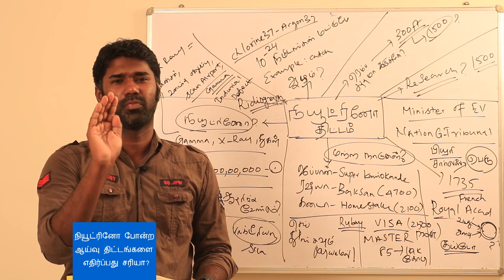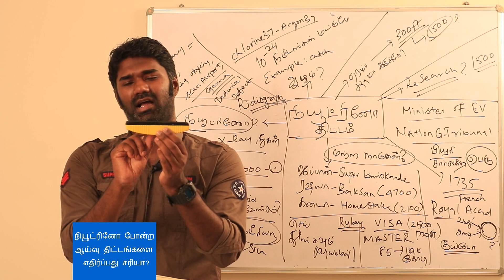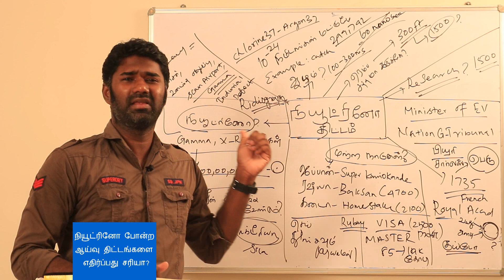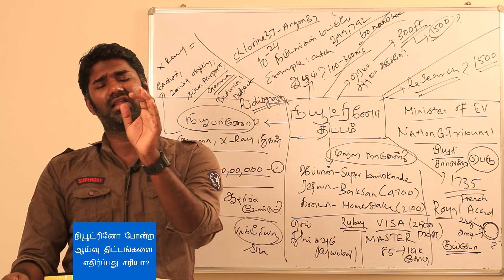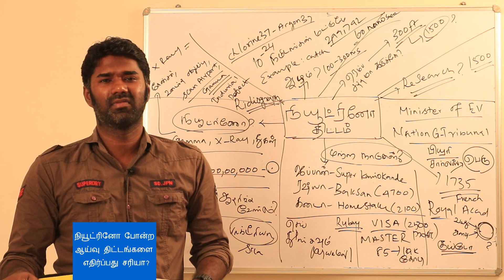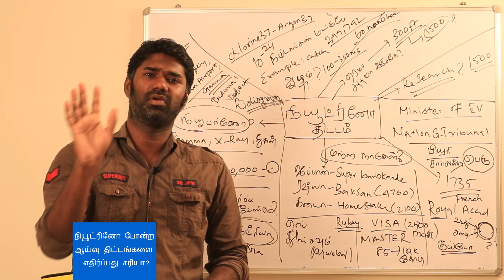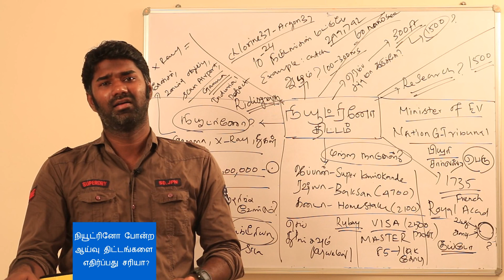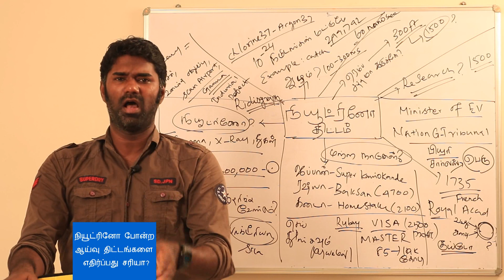Neutrino Project Protests | நியூட்ரீனோ போன்ற அறிவியல் திட்டங்களை எதிர்ப்பது நல்லது அல்ல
Neutrino before knowing what it is and and why it is, the slogan against it has developed skyhigh by Tamil Nadu Protestors community. Being the pillars of Nation, youngsters has to know the basic of Neutrino to decide their stand. Our Writer Maridhas is here to answer about it in detail.

இப்போ எதுக்கு இந்த NeutrinoObservatory?

இது நியூட்ரினோ என்ற ஒரு துகளை தேடும் பணி. அவ்வளவு தான். அந்த துகள் நீங்கள் என்று நினைத்து கொள்ளுங்கள் - நீங்கள் இப்போ என் வீட்டு கதைவை திறக்காமலே உள்ளே வருகிறீர் - என் உடல் உள்ளே புகுந்து செல்ல முடியும் - நம்ம சினிமா பட பேய்கள் போல. அதே போல ஒரு மரம் செடி மட்டும் அல்ல இந்த பூமியின் நடுவே பயணிக்க முடியும் - அதனால் உங்களுக்கு எதுவும் ஆகாது என்றால் எப்படி ? அப்படி ஒரு விசித்திரமான துகள்.

இதை ஏன் கண்டிபிடிக்க வேண்டும்???

GAMMA, X-RAY போர்வை எல்லாம் இது போல தான் கண்டிபிடிக்கபட்டு இன்று பெரிய அளவில் மருத்துவம் முதல் கடல் ஆய்வுகள் வரை மேற்கொள்ளபடுகிறது. அந்த விதாம் எந்த Alpha, beta, gamma, X-rays இவைகளை விட இது மிக அதிக பலன் தரக்கூடியது என்று நம்பபடுகிறது.

நியூட்ரினோ நமது உடலை ஏதும் செய்துவிடும் என்று கிளப்புகிறார்களே?

உங்கள் சுண்டு விரலை பாருங்கள் - அதன் நுனியில் மட்டும் சுமார் 65 பில்லியன் - அதாவது 6500,00,00,000 நியூட்ரினோ ஒவ்வொரு நிமிடமும் கடக்கிறது. வெறும் விரல் நுனியில் மட்டும். எனவே தினமும் கடந்து செல்லும் மிக சின்ன துகள் அதை பிடிக்கவேண்டும் என்று நினைத்து கொள்ளவும்.

இதை பிடிக்க எதற்கு அவ்வளவு ஆழம் செல்ல வேண்டும்???

ஒரு விஷயம் புரிந்து கொள்ளுங்கள் - இது எதோ முயல் பிடிக்கும் வேலை இல்லை. இந்த துகள் அனைத்துக்கும் பொதுவான குணம் ஒன்று உண்டு - அதாவது அவை ஒரு இடத்தில் வைத்து பிடிப்பது மிக கடினமான ஒன்று.

அது ஏன் என்றால் - நீங்கள் என் வீட்டிற்கு வந்து பேசிவிட்டு செல்கிறீர். 10மணிக்கு வந்து பேசிவிட்டு 10.30க்கு கிளம்புகிறீர். அப்போ உங்களை பிடிக்க என் வீட்டிற்கு அந்த 10-10.30குள் வந்தால் பிடித்துவிடலாம். சரியா?? இந்த 30நிமிடம் என் வீட்டில் இருப்பீர்.

அதே போல இது போல துகள்களை பிடிக்க முடியும் - ஆனால் பிரச்சனை அவை அந்த இடத்தில் இருக்கும் நேரம் 10-24 (ten to the power of 24) - அதாவது பாருங்க ஒரு நொடில் 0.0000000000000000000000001 நேரம் தான் ஒரு இடத்தில் இருக்கும். இப்போ அந்த இடமும் தெரியாது - அது இருக்கும் நேரமும் இந்த விதமாக மிக விந்தையாக இருக்க அதை தேடிவது என்பதன் சவாலை கொஞ்சம் நாம் உணரவேண்டும்.

{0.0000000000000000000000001 நொடி மட்டுமே இருக்க கூடியது? அப்படி என்றால் ஒரு நொடியை ஆயிரம் கோடி கோடி கோடியால் வகுக்க கிடைக்கும் ஒரு நேரம். 1 மணியை 60ஆள் வகுக்க கிடைக்கும் 1நிமிடம் போல். கொஞ்சம் மல்லாக்க படுத்து சிந்திக்கவும்.

நமக்கு எதுக்குடா இந்த வேலை என்று தோன்றலாம் - ஆராய்ச்சியாளர்கள் - மாணவர்களுக்கு இது ஒரு தவம். இந்த விதம் ஆய்வுகள் அறிவியல் தேடல்களில் மூலம் கிடைத்த கண்டிபிடிப்புகள் தான் உங்களை சுற்றி இருக்கும் அனைத்தும். தயவு கூர்ந்து ஆராய்ச்சிகளை - அறிவியலை எதிர்க்காதீர். அவர்கள் அதை தவமாக செய்கிறார்கள்.}

இதை பிடிக்கக் முடியாது. நிச்சயம் அது உங்களை கண்டுகொள்ளாமல் கடந்து செல்லும். ஆனால் ஆய்வாளர்கள் 1,300 மீட்டர் ஆழத்தில் chlorine 37 - argon 37 ஆக மாறும் நிகழ்வை அதில் இருந்து வெளிப்படும் ரேடியேசன் கணக்கிடுவதன் மூலம் இதன் தன்மையை உணர்வது என்று கூறுகிறார்கள். உறுதியாக தெரிவது இல்லை.

ஒன்றை உறுதியாக புரிந்து கொள்ளுங்கள் இது அவர்கள் எதுவும் செய்வது இல்லை - தினமும் நடக்கும் அந்த நிகழ்வை எப்படியாவது பிடித்துவிடவேண்டும் என்று மட்டுமே இந்த கிணறு வெட்டபடுகிறது. எனவே இது வெறும் கண்டுபிடிக்கும் detectorமட்டுமே.

ரெம்ப சத்தம் வருதே???

வெறும் 300அடி கிணறுக்கே சத்தம் வரும் தானே... இதில் ஒரு துளை என்பது சுமார் 4200அடி வரை போடப்படும் பெரிய கிணறு - சத்தம் வருவது இயற்கையே. அதை கொண்டு பயம் கொள்ள தேவை இல்லை. இவ்வளவு ஆழமா? ஐயோ பூமி தாய் என்ன ஆவாள்? பூமியே அழிய போகிறது இவ்வளவு பெரிய ஓட்டையை போடா.!!

பூமி விட்டம் 12,742கிமி. அதாவது நீங்கள் போடும் இந்த கிணறு 0.01%கூட கிடையாது இதன் ஆழம். எனவே இதனால் எந்த பாதிப்பும் பூமியின் மேல்பகுதிக்கு ஏற்பட போவது இல்லை. பூமி நாம் நினைப்பதை விடவும் கொஞ்சம் உருவம் பெரிது. நீங்கள் போடும் இந்த துளை மிக மிக மிக சின்னது அதன் வடிவத்தை பொறுத்து ஒப்பிட்டால்.

சரி இதனால் எந்த ஆபத்தும் இல்லை; எங்களுக்கு என்ன லாபம்?

சுமார் 1800கோடி முதலீட்டில் இந்த ஆய்வு நடப்பதால் - தேனி அதனை சுற்றி பண புழக்கம் இதனால் உருவாகும். அது அந்த பகுதி மக்களுக்கு நிச்சயம் பொருளாதார வகையில் மறைமுகமாக நன்மை பயக்கும் விசயாமே. சாதாரண 50கோடி ரூபாய்க்கு Highway Road போட்டாலே அந்த பக்கம் நல்ல வியாபாரம் நடக்கும். இது 1800கோடி முதலீடு. எனவே நல்லது தான். ஆபத்தும் இல்லை முதலீடும் கிடைக்க இதை மக்கள் எதிர்ப்பு உருவாக காரணம் என்ன?